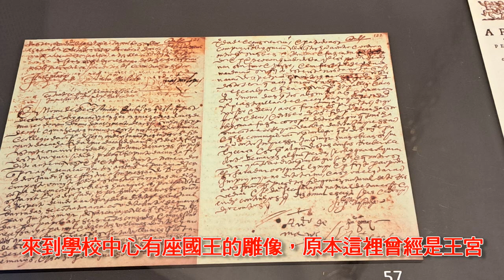【敘事曲】科英布拉與盧蘇Ⅱ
林霧詞曲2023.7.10，科英布拉6.27，收錄於「我愛葡萄牙」專輯
科英布拉大學最古老大學，很像哈利波特魔法學校，學校在城鎮裡，城鎮也在學校裡，分不清楚哪裡才是大門。
大學後門走入穿過庭院花園，然後穿過馬路又進校園，來到學校中心有座國王的雕像，原本這裡曾經是王宮。
化學實驗室裡位置又小又擠，發現古代學生不必抄筆記，將有畢業典禮要在宮殿裡舉行，就像莊嚴隆重加冕儀式。
大學圖書館裡陰森華麗莊嚴，高聳建築四壁都是書架，古老藏經閣裡泛黃厚重書本，載滿密密麻麻的文字。
不知道圖書館如何讀書，光是找書還要爬樓梯，讀完一本書可能會要人命，不如躲在書桌下睡午覺。